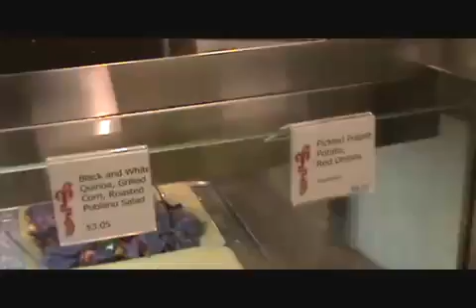Behind the Scenes on Inauguration Eve||DC Jan 19, 2009 ~ Part I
I added "Mighty" to "The Mighty Kicks!" when the "Mighty Tams (and the legendary 14 caret gold band)" split into two bands. Mom & Dad booked "Robert Smith and the Original Tams" while Joe & Charles Pope did another great "Joe Pope and the Original Tams" band that also included - I saw him perform as a hugely talented teenager - 'Little Red'. Mom and Dad were close to original member Robert Smith and booked his band all over the Southeast and I got to treasure my friendship with Robert also within the Willis Blume Agency and all the times we performed with them as "The Mighty Kicks!" We peformed with "The Mighty Tams & 14 caret Gold band many times too as "The Kicks!" also. Those are some good dressing room stories.

*** I decided to change "The Kicks!" to "The Mighty Kicks!" because over a short period of time in the early 90's I had adjusted our line-up that now included entertainers that had taught me how to play "live" on stage in 1984 (thanks to Vic White) AND with the help of Vanessa Bush had added some new young talent from SC State University. We had switched without meaning to from an all-white band with (1) black member to an all-black band with (1) white member as it is today; almost 30 years later. Dad never questioned a single thing I did with this band. I guess he knew I followed every single thing I witnessed him do and then called my own shots accordingly. I miss the shit out of him.
!!!POST CORRECTION!!! ON THIS HISTORIC SHOW IN WASHINGTON, DC ON THE EVE OF OUR FIRST AFRICAN-AMERICAN PRESIDENT THE MIGHTY KICKS! COEXISTED PEACEFULLY & HARMONIOUSLY (barring me drinking too much on more than one occasion and me spinning into uncontrolled MANIA (that scared the shit out of everyone - agency, family and close friend & mentor bandmates who had to cover for me on this more than one occasions) AND WE WERE ACTUALLY AT OUR MOST RACIALLY DIVERSE EVER. Jason Poore, guitarist, child prodigy (white & just turned 21), Jeff Langston {{knew him before he was born because his dad (and dear personal mentor & friend of mine) WERE BEST FRIENDS AND BEST CO-FOUNDING BANDMATE FRIENDS OF SHAGTIME and many other bands}}, white, child prodigy; Theodore Esaw, black, guitar, child prodigy; Adrian Johnson, vocalist, child prodigy & current on-stage & off-stage band-leader; Roger Richburg, black, vocalist, child prodigy, adult prodigy and the wisest man I have ever mentored under AND me, white, not an actual drummer but one of the best actors that has ever played the drums on stage; for true (SUBTOTAL= (3) WHITE, (3) BLACK - a unique time in Kicks! & Mighty Kicks! History and one arrangement of the band formed as all other arrangements of the band in that it is was done as I saw would make the Kicks! and the Mighty Kicks! the best band to ever hit the stage regardless of skin color, ethnicity, gender preference or political preference - unlike a lot of this woke shit today. JUST FOR THE RECORD FOR THE MOST PART WE WERE ALL EITHER OUTRIGHT ANARCHISTS, FLAMING LIBERALS OR SOME MIXTURE OF THE TWO - always pretty damn independent no matter how you roll the dice.